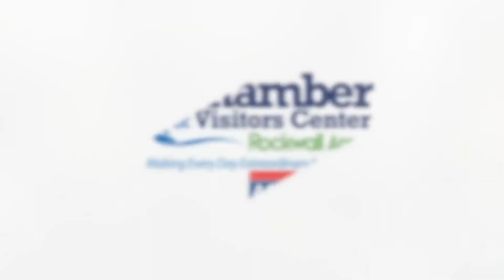Man Drinks Water From Lake Tawakoni! Ribbon Cutting for The Bucket Ministry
The Rockwall Area Chamber of Commerce was so happy to welcome The Bucket Ministry as a New Partner with a Ribbon Cutting on Tuesday, June 8th.

On top of learning about what The Bucket Ministry is, attendees got a live demonstration of how the filter works, making water drawn from nearby Lake Tawakoni clean and drinkable in seconds!

About The Bucket Ministry:
The Bucket Ministry is a passionate group of ordinary people singularly committed to bringing The Gospel and the gift of clean, safe, drinking water to all the underserved areas of the world. From the thicket thronged bush of Ghana to the frost-bitten foothills of Nepal, the dry and unbearing plains of Mexico to the deep green jungles of Brazil, the slick and hardpacked streets of the Kibera slums to the steep pitched mountains of Vietnam—The Bucket Ministry has boot prints in many of the world’s most physically and spiritually uninviting places.

Visit The BucketMinistry.org for information on their upcoming gala and how to get involved with their organization.